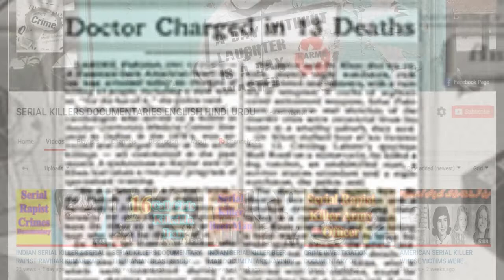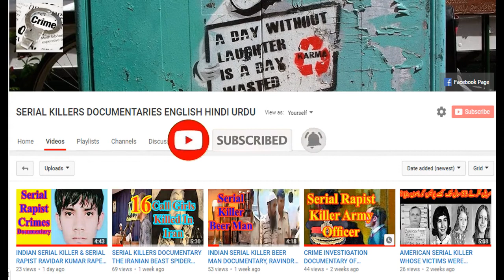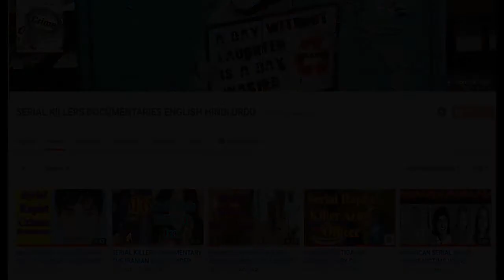Serial Killer Pakistani Doctor Sohrab Aslam Crime Investigation Documentary In Hindi & Urdu Dubbed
Our today's story is about a holy profession, a doctor, when people say doctor, immediately caring person's image comes in our minds. But it was proved wrong by a Doctor in Pakistan in early eightees. That Doctor was mister Sohrab Alam Khan, a Pakistani born physician, Sohrab Khan obtained his medical training in the United States, specializing in cardiology. In the nineteen seventees, he served as a fellow at Baylor University Medical Center Hospital in Dallas, Texas, returning to his native city of Lahore in nineteen eighty one. Dr. Sohrab Aslam Khan Pakistani Serial Killer Documentary SERIALKILLERSDOCUMENTARYENGLISHINDIURDU SERIALKILLERSDOCUMENTARYENGLISHURDUHINDI Serial Killers Documentaries English Hindi Urdu Serial Killer Pakistani Doctor Sohrab Aslam Crime Investigation Documentary In Hindi & Urdu Dubbed

CRIME INVESTIGATION DOCUMENTARY OF SERIAL KELLER Dr SOHRAB ASLAM पाकिस्तानी सीरियल किलर वृत्तचित्र SERIALKILLERSDOCUMENTARYENGLISHINDIURDU Serial killers documentary, serial killer documentary, serial killer documentary, serial killer interviews, serial killer movies hindi dubbed, serial killer movies in hindi, crime documentary, crime documentary murders, crime that shock Britain, crime patrol satarak latest full episode 2021, crime investigation department cid, crime investigation documentary in hindi, crime investigation movies in hindi dubbed, Mrs. Serial Killer Official Trailer | Jacqueline Fernandez, Manoj Bajpayee | May 1 | Netflix India